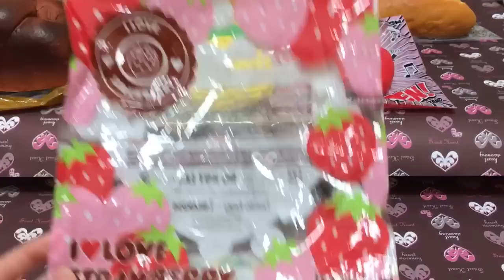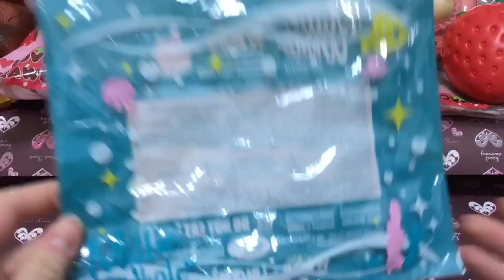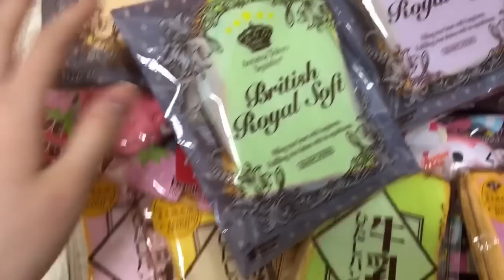【スクイーズ紹介‼】私の持ってるBLOOMのスクイーズすべて紹介します！！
紹介してる全てのスクイーズは今までにクレアさんで購入したものです！
そしてここで嬉しいお知らせ♡
なんとクレアさんのスクイーズコーナーがリニューアルされます！今までは一階の一角にスクイーズのコーナーがあったんですが、二階にスクイーズコーナーが出来ます！
予定は3月18日（土）からリニューアルみたいです！詳しいことはクレアさんのTwitterに載ると思うのでそちらをご覧ください。
私の大好きなお店なので是非皆さんも行ってみてください♡サンプルも用意されるみたいなので触って触り心地を確かめることもできます♡